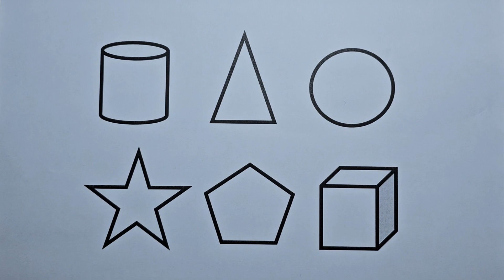Shapes drawing for kids, Learn 2d shapes, colors for toddlers | Preschool Learning